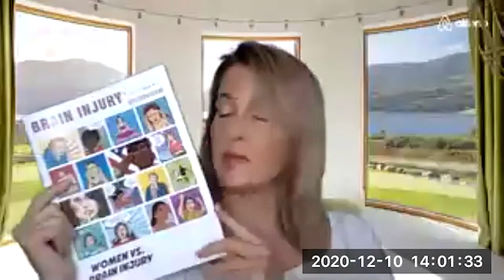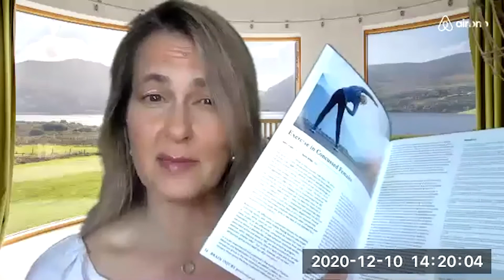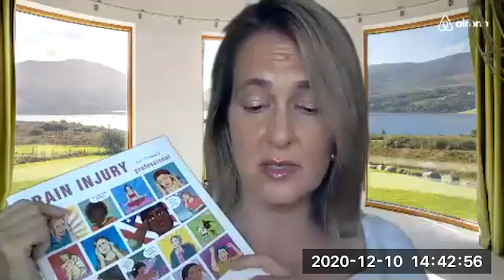"Pediatric Concussion" Casual Conversations 3: Dr. Tina Master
Episode 3 on Dec 10, 2020
Host: Katherine Snedaker, CEO and Founder, PINK Concussions
Guest: Christina L. Master MD FAAP CAQSM FACSM

Dr. Tina Master is the co-founder of the concussion program at CHOP, BIP Author, and also PINK Professional Board Member.

Her particular research emphasis has been in furthering our understanding of visual deficits following concussion as a target for intervention for those with prolonged symptoms in addition to identifying objective physiologic biomarkers for concussion.

We  discussed sex and gender differences as well as the impact of social cultural factors.

Dr. Master is Professor of Clinical Pediatrics at the University of Pennsylvania Perelman School of Medicine with over two decades of experience in clinical pediatrics. Dr. Master is board-certified in pediatrics and brain injury medicine with additional qualification in sports medicine and is a fellow of the American College of Sports Medicine. She treats over 800 youth with concussion annually in her outpatient practice.

She is co-founding director of Minds Matter, the concussion program for children at CHOP that provides clinical care, community outreach and conducts research in youth concussion. Her particular research emphasis has been in furthering our understanding of visual deficits following concussion as a target for intervention for those with prolonged symptoms in addition to identifying objective physiologic biomarkers for concussion.

The data on sex differences in concussion are conflicting, likely indicating that there are both intrinsic (biological) and extrinsic (sociocultural) factors interacting so it’s important that we understand what extrinsic factors are contributing so that we can aim to modify them in order to improve concussion outcomes for girls and women.

Brain Injury Professional Magazine is a publication of North American Brain Injury Society NABIS and International Brain Injury Association, IBIA. For more info on BIP and a copy of the magazine.

PINK Concussions is the FIRST non-profit to focus on female brain injury including concussions from sport, domestic violence, accidents or military service.